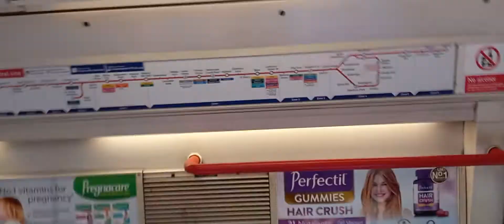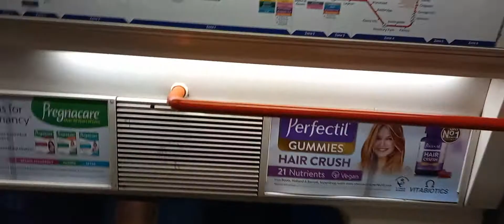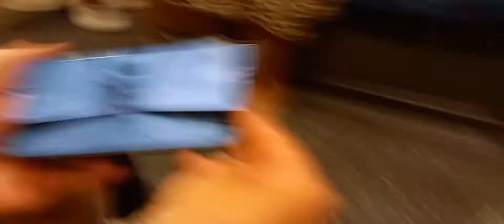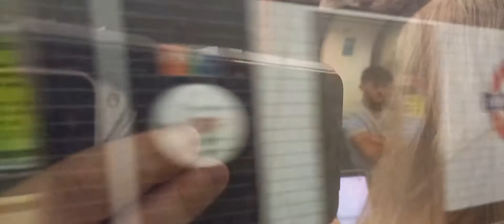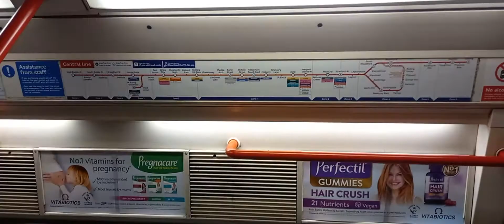Journey on the Central Line - North Acton to Notting Hill Gate